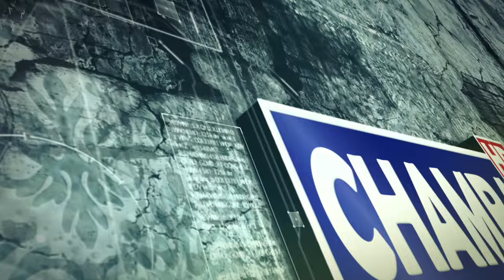श्री राम मंदिर प्राण प्रतिष्ठा पर सरौल में कार्यक्रम का किया गया आयोजन 22 JAN 2024